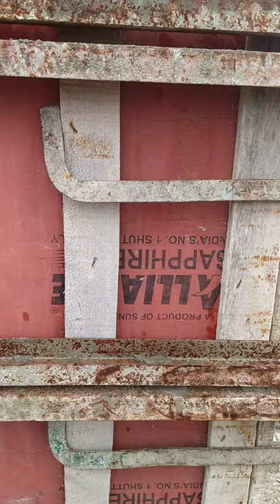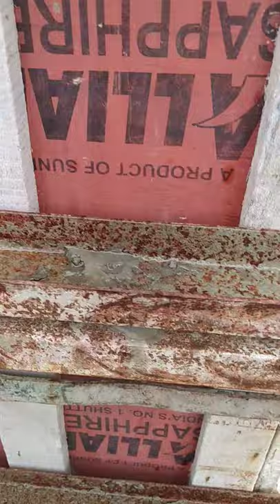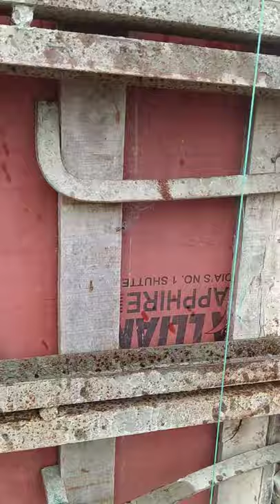Columns shuttering with Tierod system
Columns  shuttering # column plumb # on site practical.